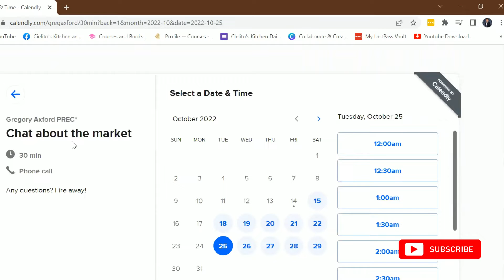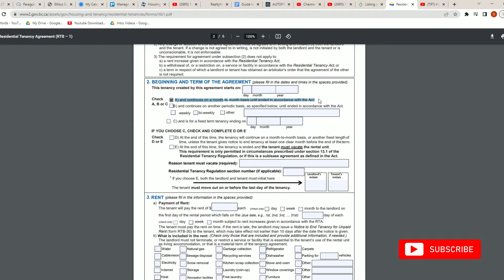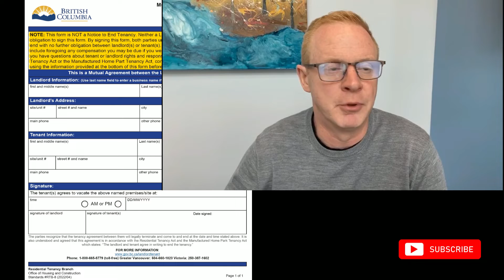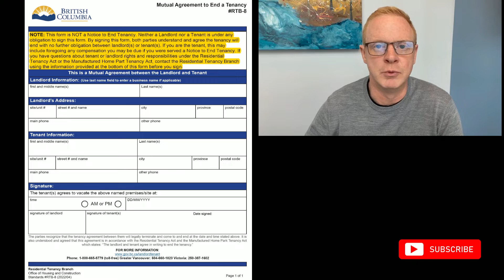Can You Sell A Tenanted Home?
Selling a tenant occupied home can be challenging. Are you even able to sell it? This video will break down the different types of leases, whether you can sell the home and of course, how to address tenants should you decide to sell your investment property.

We love to help amazing people that require a Realtor® or Property Manager!

Greg and his team are in the top 1% of all Realtors® in the Real Estate Board of Greater Vancouver. Selling and leasing 100's of properties a year, the Axford Group is dedicated to providing services that exceed your expectations and building relationships.